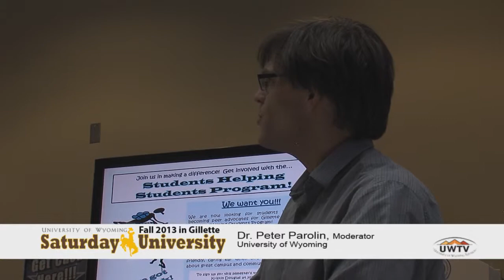Questions for Mike Brotherton at Saturday U in Gillette- Science Fiction as a Teaching Tool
How can science fiction be incorporated into the science classroom without diluting the discipline? Following a day of free talks in Gillette, WY, Saturday U participants were treated to a free lunch and an opportunity to discuss topics from the presentations.

Mike Brotherton, an associate professor in the Department of Astronomy at University of Wyoming, presented his talk on Superheroic Science at Saturday U in Gillette on October 26, 2013 at the Gillette College Main Building Presentation Hall.
Superheroes are more popular than ever, with comic book characters reaching new and vast audiences through blockbuster movies and big-budget video games. Often, the science of superheroes is so implausible that they're best treated as fantasy. Still, many superheroes are based in science and technology.  Follow Dr. Brotherton as he identifies and analyses science and fantasy in these characters and films and discusses what it reveals about our modern world.

Saturday University is a collaborative program connecting popular University of Wyoming professors with Wyoming residents who have a desire to learn.

Saturday U; Gillette; Wyoming; University of Wyoming; Mike Brotherton; Astronomy; physics; skepticism; Wyoming Humanities Council; super powers; science fiction